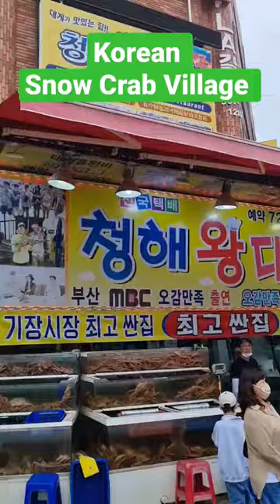Korea food snow crab (Busan Gijang Market)